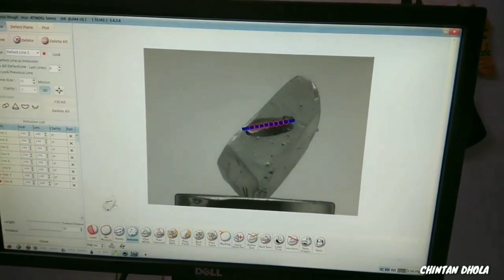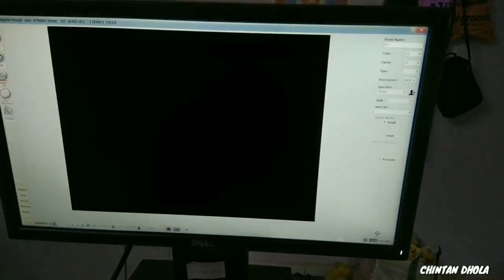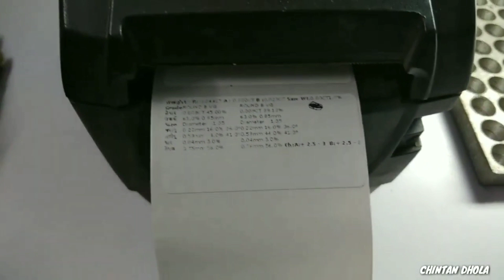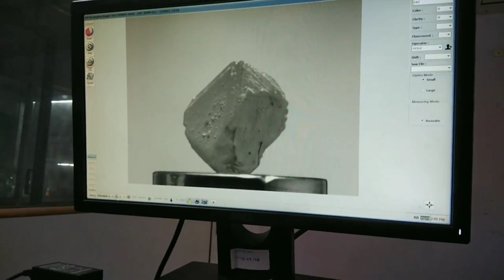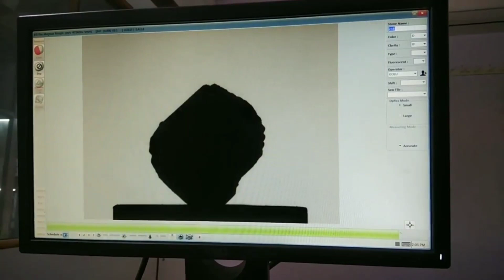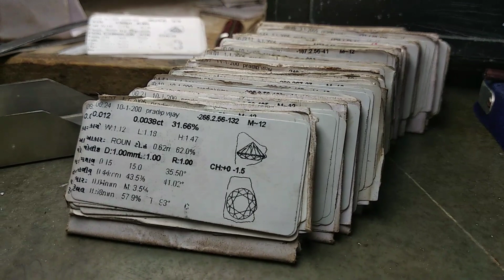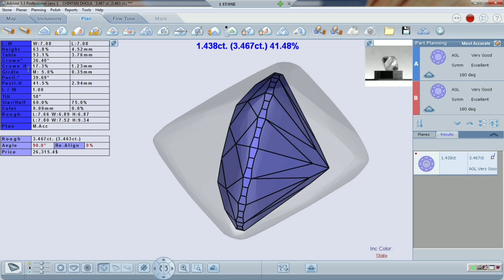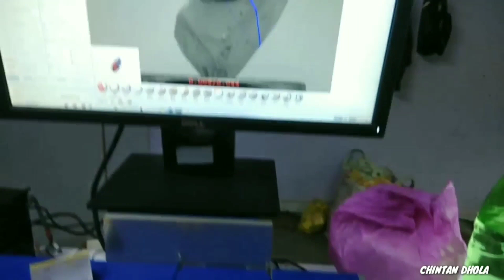Sarin Diamond Machine Basic Work In 10 Minutes | સરીન મશીન પર કરવામાં આવતું કામ | Chintan Dhola